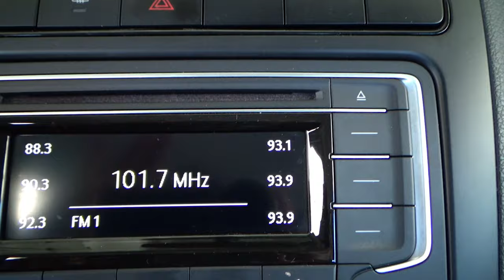Volkswagen / Vento / 2020 - 11221